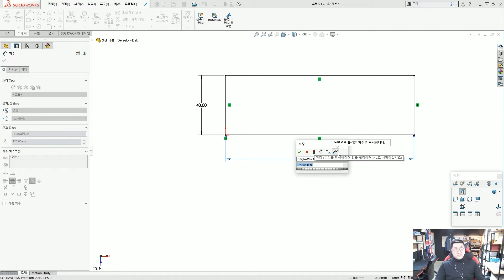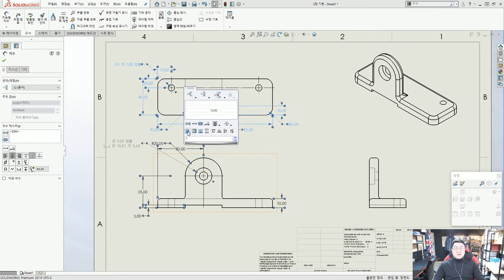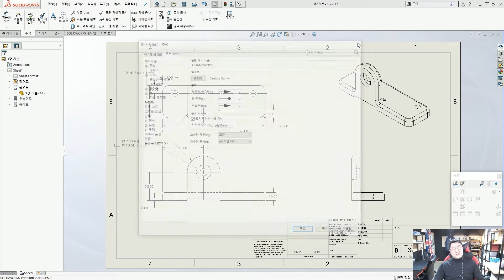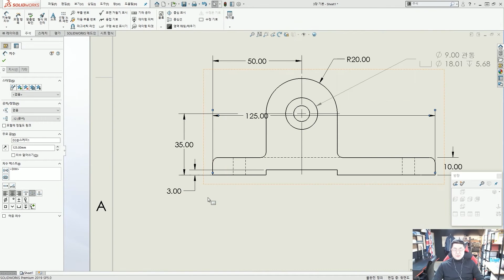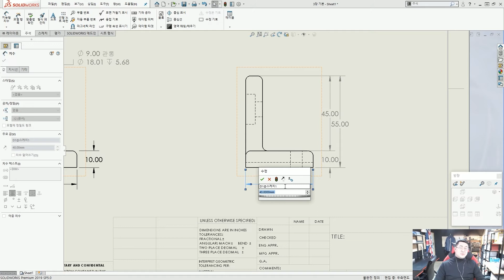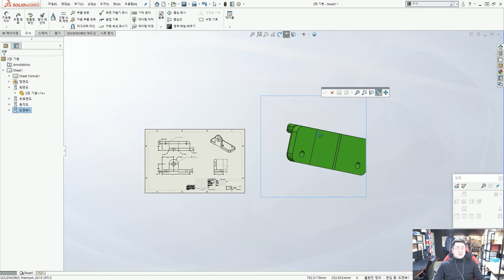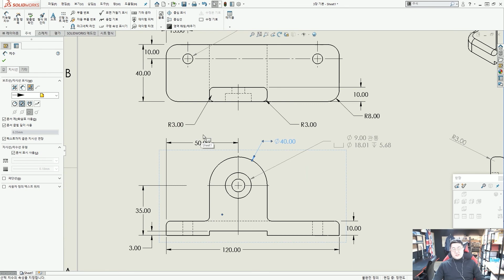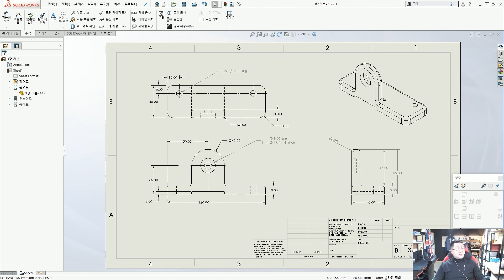BASIC-3장-3part-기초 파트 모델링 #3-3 모델 치수와 도면 치수의 참조 관계 모델항목 자동 치수 정렬 도면 템플릿 치수 속성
반갑습니다.  송원솔루션입니다.
현재 각종 기관, 학교, 협회에서 2d, 3d 설계툴들을 사용하여,
일반인, 학생, 무직자, 재직자분들을 상대로 전문적인 설계툴을 컨설팅 교육하고,
기업들을 대상으로 다양한 3D CAD 엔지니어링 서비스를 제공하는 Design Tool Manger 송강사입니다.
온라인 및 오프라인으로 다양하게 디자인이나 엔지니어링에 도움되는 하드웨어와 소프트웨어까지 전반적인 부분을 다룹니다.
평소에 설계에 관심있으신 분들도 많은 설명을 참고하여, 천천히 따라하시면 가능하니 배우시는데 동기부여가 됬으면 합니다.
전문적인 파라매트릭 / 프리폼 캐드 대해서 배우기 어려워하시는 분들을 위해 쉽고, 즐겁게 배울수 있게 도움이 되고자 영상을 제작합니다.
취미로 배우든, 직업적으로 배우든 많은 분들에게 도움이 되었으면 합니다.
영상에 나오는 도면이나 예제등은 아래  솔리드웍스 기술자료 게시판에 올려져 있으니, 같이 활용하시면 됩니다.

[목차-챕터별로 골라서 편하게 보세요.]
00:00 모델 치수와 도면 치수의 참조 관계

02:17 모델항목

05:53 자동 치수 정렬

08:13 문서속성의 도면 템플릿 셋팅 / 도면 템플릿의 중요성 / 도면화

15:22 치수 이동 / 치수 복사

17:23 도면의 수동 치수 기입  / 빠른 치수 조정

19:21 도면에서 치수 변경으로 모델링 업데이트

22:12 뷰 복사 / 도면에서 빠른 설계변경 활용 / 3d 도면뷰

26:40 치수 속성 / 치수 텍스트 위치 / 직경과 반지름 표기

28:09 치수 보조선 수정 / 치수 텍스트 추가 기입 / 특수 기호

일반인이든 재직자든 누구나 무료 직강을 원하시는 분들은 카페 가입 후
[필독]교육공지 게시판에서 확인하셔서 신청하시면 됩니다.
영상이 맘에 드시면 구독~알람설정~좋아요~댓글 부탁드립니다.